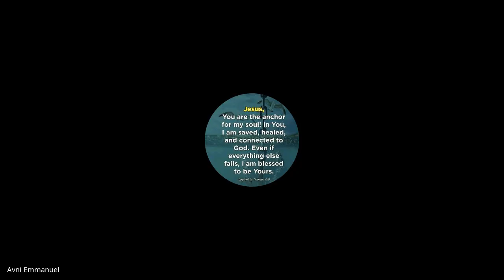Youth & Children's Ministry| Lecture 19 : BC313-YM&CM-20230320